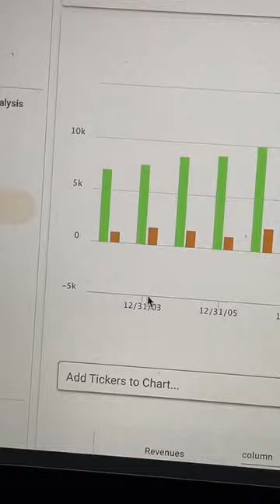TV Azteca va a quebrar 📉